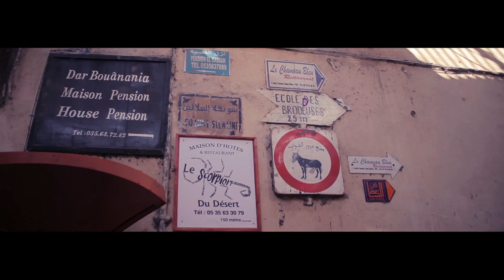COLGATE-PALMOLIVE, Un mondo di Profumi - DAY 08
Video shot and edited by: Valentina Vasi
Brand: Colgate-Palmolive
Project: Un mondo di Profumi
Testimonials: Federica Xotti, Lucrezia Valeri, Ludovica Loda, Silvia Gasperoni

10 VIDEOS, 10 DAYS, 2 CAMERAS, 1 COMPUTER, 1 WOMAN.
Reportage live. No time for thinking: shooting during the day and then  editing in the evening.
One video each day for ten days. NO PREPRODUCTION.

The videomaker followed four testimonials chosen among Palmolive's clients on a ten days trip along France, Spain and Morocco.